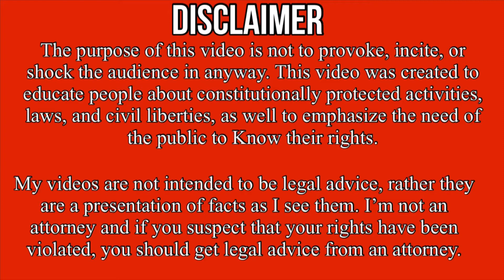LAPD Detective Refuses To Identify Herself At DUI Check Point - 1st Amendment Audit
encourage you to do your own research and formulate opinions from a reasonable and educational perspective.
Always contact an attorney if you need legal help.
If you have a video that you would like me to share, send it to my email.